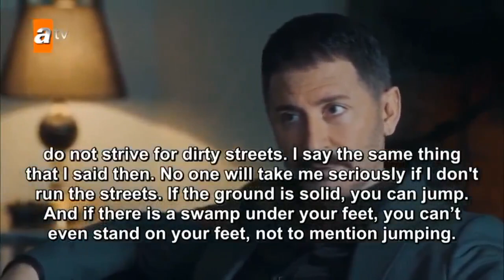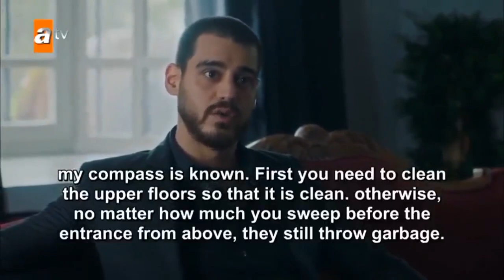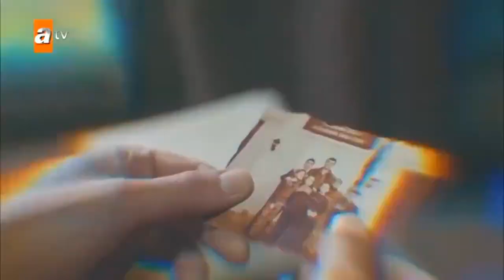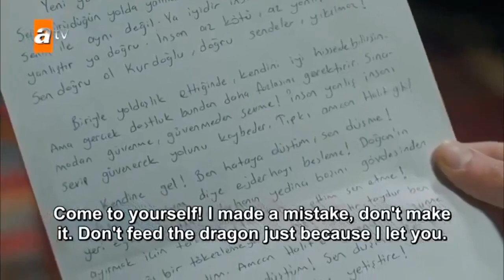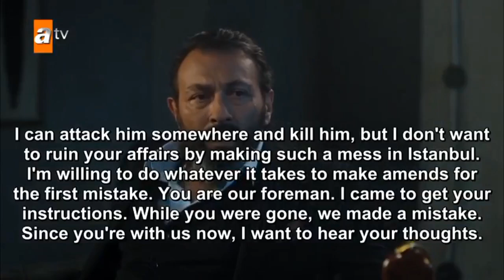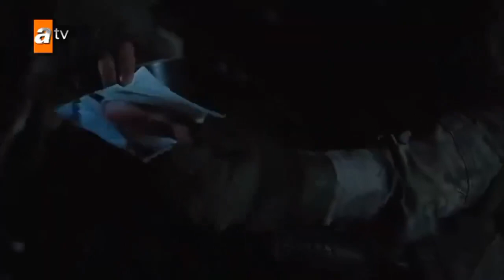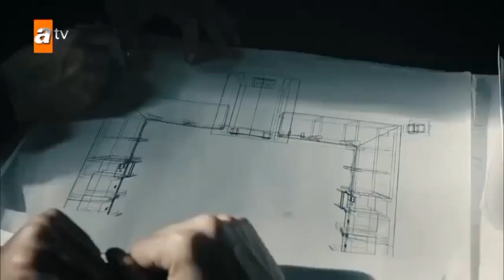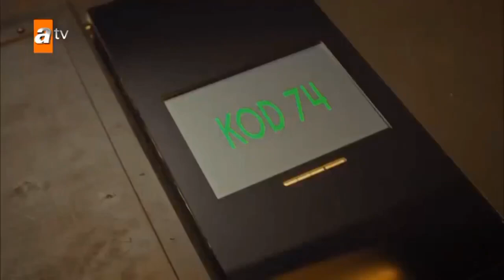Yalniz Kurt Episode 14 English Subtitles